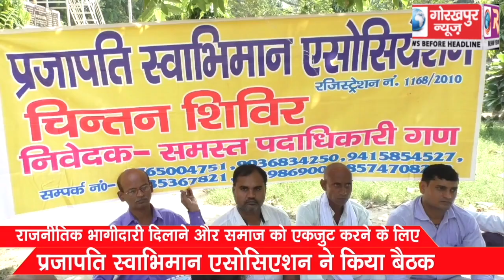राजनीतिक भागीदारी दिलाने और समाज को एकजुट करने के लिए प्रजापति स्वाभिमान एसोसिएशन ने किया बैठक